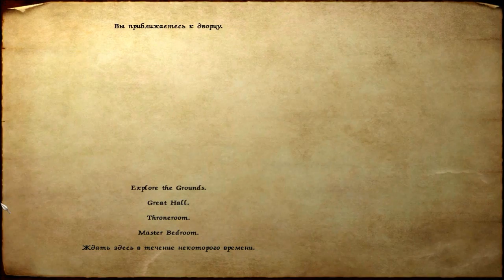167 Mount & Blade rpg rtt rts gameplay George lV Kostandi